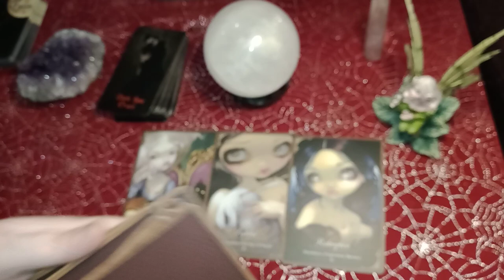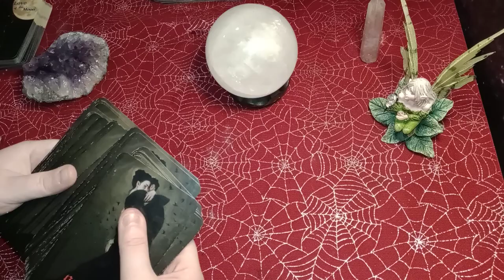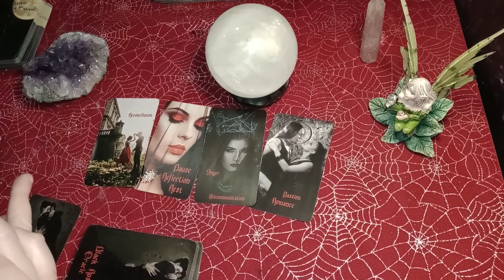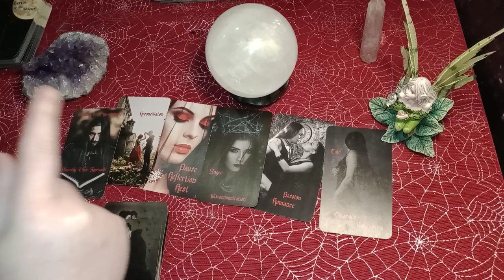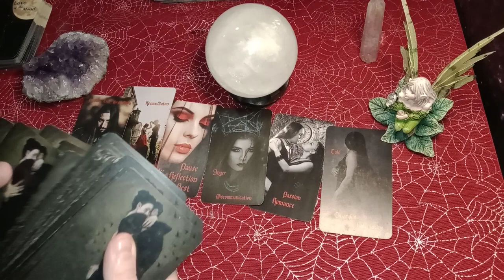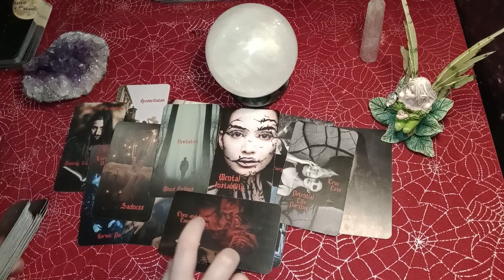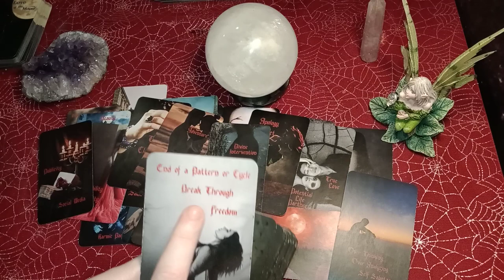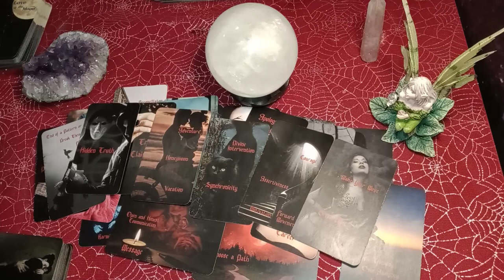ARIES - UNEXPECTED COMMUNICATION COMING IN QUICK! THEY HAD A SUDDEN EPIPHANY/PERSPECTIVE SHIFT!